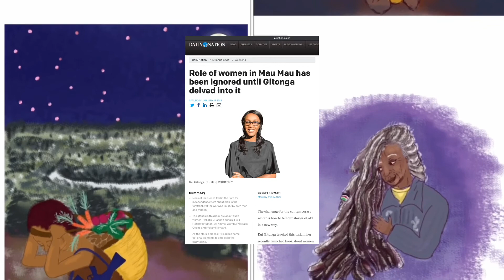Teaching Kenyan History with Book Illustrations🇰🇪| Joy Kioko 👩🏾‍🎨 | Design Is For Everyone Ep.1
Joy Kioko illustrated the book 'Those That Came Before Us' by Kui Gitonga. (@thosethatcamebeforeus)

The book teaches children about our independence history through the stories of 5 fierce Kenyan women : Mekatilili wa Menza, Hanna Kung'u, Field Marshall Muthoni wa Kirima, Wambui Waiyaki Otieno and Mukami Kimathi.

A lot of research went in to getting the characters to look as realistic as possible, as these are real women who did exist and had a huge impact on today. @joykioko

'Design is for Everyone' is the series that brings short stories from the NDW community to you!